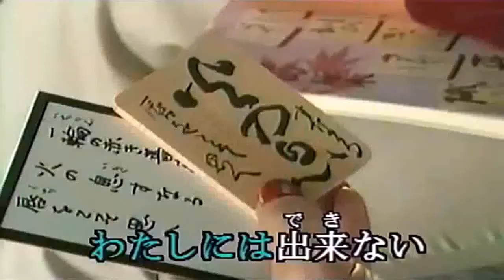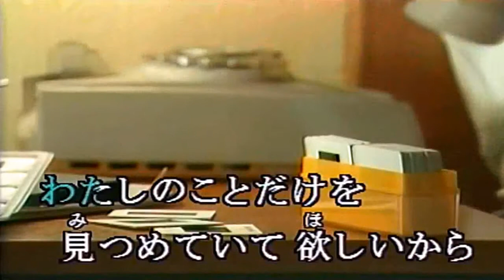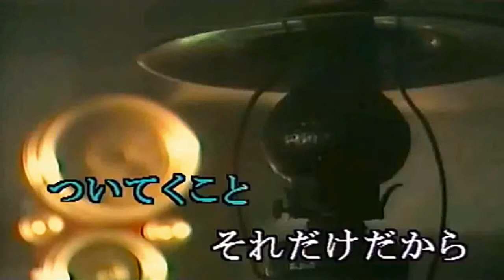87 別れの予感 テレサ･テン ｶﾗｵｹ=kazu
荒木とよひさ  三木たかし